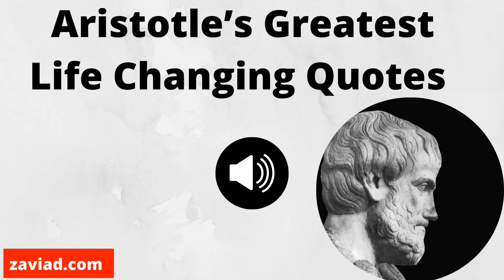Aristotle's Greatest Life Changing quotes.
Aristotle born 384 BC was a Greek philosopher and polymath during the Classical period in Ancient Greece.